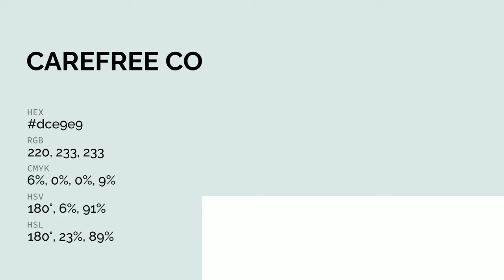Carefree color dce9e9 hex color - Blue color - Warm color dce9e9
What color is Carefree ? dce9e9 hex color - Blue color - Warm color dce9e9

Hex dce9e9 Color Code is also known as Carefree color.

Hex dce9e9 Color code in RGB color code model is created after adding 86.27% red color, 91.37% green color and 91.37% blue color.
Hex dce9e9 Color code in CMYK color (process color) code model is generated after subtraction of 5% cyan, 0% magenta, 0% yellow and 8% black.